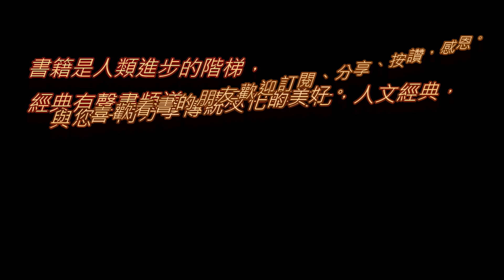菜根譚 第二十一篇至三十篇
誠心和氣，勝於觀心。
動靜合宜，道之真體。
責惡毋太嚴，教善毋過高。
淨從穢生，明從闇出。
伸張正氣，再現真心。
事悟癡除，性定動正。
志在林泉，胸懷廊廟。
無過是功，無怨是德。
憂勤勿過，待人勿枯。
原其初心，觀其末路。